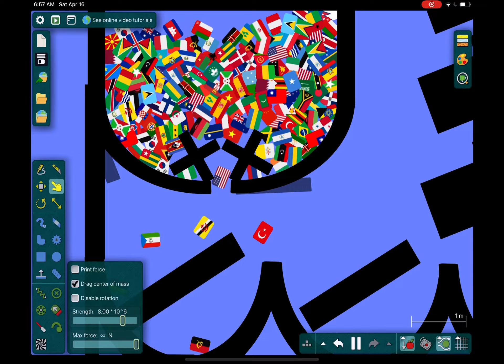Algodoo marble race P1